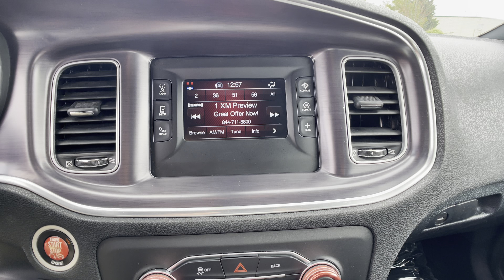Virginia Cars - 2015 Dodge Charger SE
(Stock # P0380)
This is a walk-around and walk-through of a 2015 Dodge Charger SE with:
3.6L V6 24V VVT Engine
8-Speed Automatic
AWD